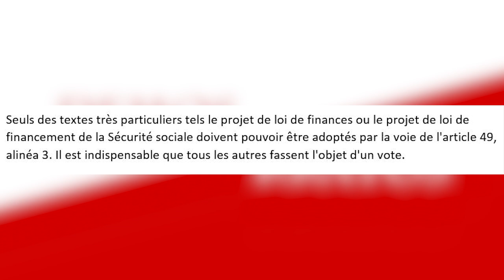LA DÉMOCRATIE DU 49.3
Le 49.3, c'est quoi ? Petit retour sur cet article atypique de notre Constitution.

Mes corrections et rajouts :

1 - Pourquoi aucune motion de censure n'a été voté ?

Le parti exerce une énorme pression sur tous ses membres.
Ainsi, lorsque des députés socialistes s'opposent à un gouvernement socialiste (et inversement), ils s'exposent à de lourdes sanctions.
Par exemple, le Parti Socialiste a menacé tous les députés socialistes qui voteront la motion d'être viré du parti et donc de ne plus avoir le soutien de cette machine bien huilé qui permet de se faire élire plus facilement (le parti paye la campagne).

Sous-titres par : Alexis Confavreux et Marine Garcia